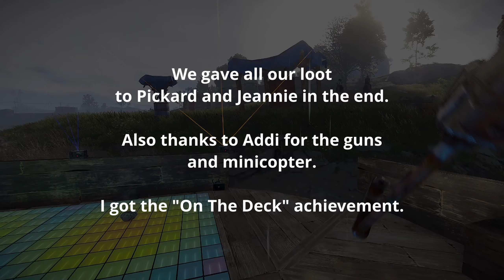Everything we do is a mess - Rust